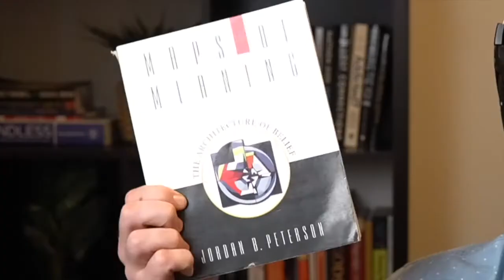Jordan Peterson On How To Find Meaning In Life I My Thoughts (2020)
The one and only Dr Jordan Peterson gives advice on how to live a meaningful life by transcending the suffering that comes with it. He has written two books: Maps of Meaning and 12 Rules For Life with his third book, 12 More Rules For Life, being released in March 2021.

Jordan Peterson is a clinical psychologist and tenured professor of psychology at the University of Toronto. With millions of loyal fans and followers, many of whom claim that he radically transformed their lives for the better, Peterson is widely loved and despised.

Join me as I have a chat about one of his most profound clips from a speech about meaning, suffering, capitalism, socialism and post-modernism.

My Books